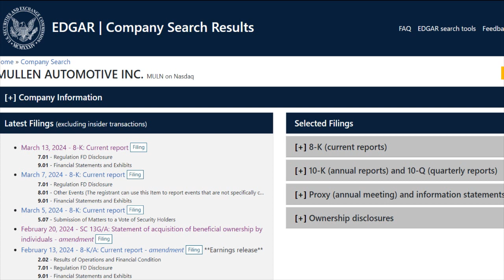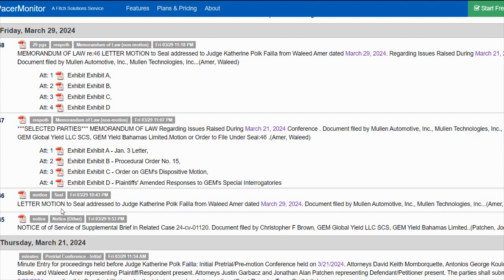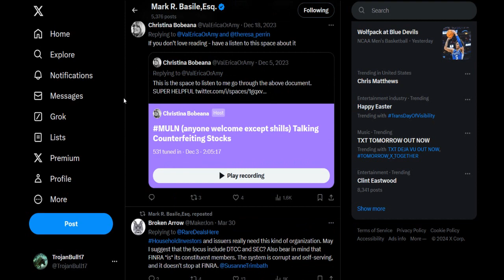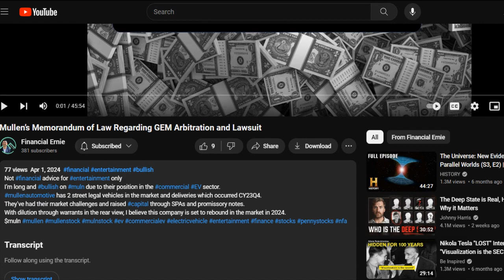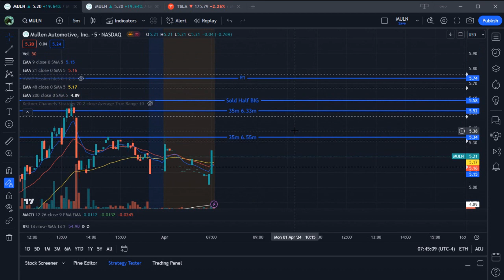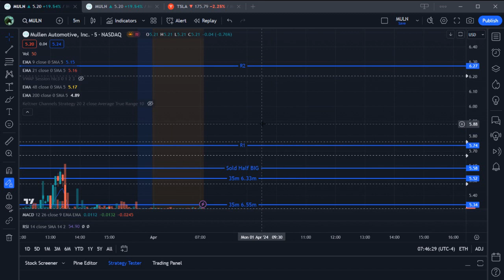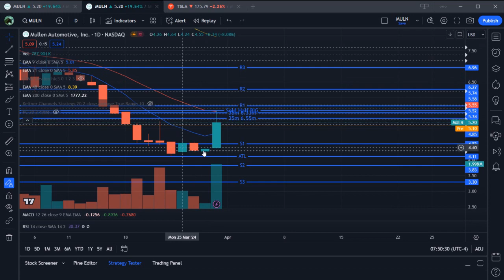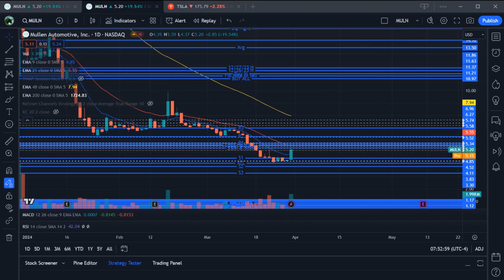Mullen Lawsuit Update Today?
Always do your own research and if you do not how to read charts, please learn before getting into stock like MULN.